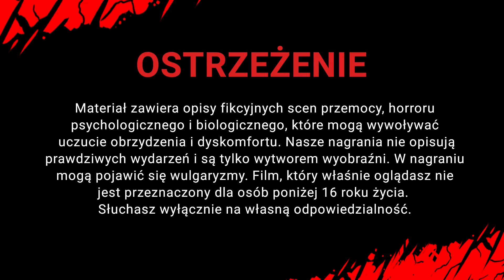🌳 Delta Green | STRAŻNICY ZMIERZCHU, odc. 4 z 4 | Sesja RPG | CreepyPasta [PL]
Część czwarta i ostatnia historii rozgrywanej na mechanice systemu Delta Green. Opowieść na motywach scenariusza Sentinels of Twilight.

Występują:
Charles J. McDowell - Krzysztof, @winaelfow
John McLusky, Agent Dogget - Slam, @slamrpg
Trent Cassidy - D3mon, @moje3groszerpg118
Mistrz Gry - kamildamian

🎶 Muzyka:

‣ Alone Ambience
‣ Chalkboard Daggers
‣ Children eating Corn
‣ Dark Haunts
‣ Ghosties
‣ Look Behind You

‣  Dark Atmospheres 01 by David Wheatley from Pixabay